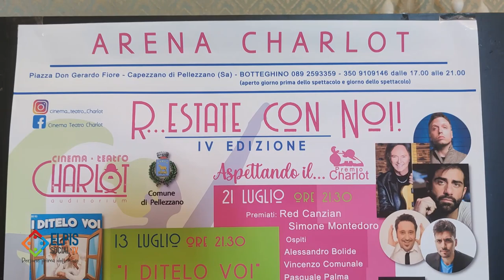"Aspettando il Premio Charlot" e la Rassegna "R...estate con noi" all'Arena Charlot di Capezzano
Il Premio Charlot non si ferma nonostante il mancato arrivo dei fondi di sviluppo e coesione. Una anteprima si farà all’Arena Charlot di Capezzano in parallelo con la rassegna estiva "R...estate con noi"